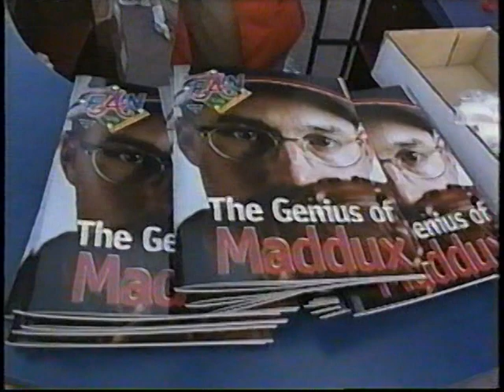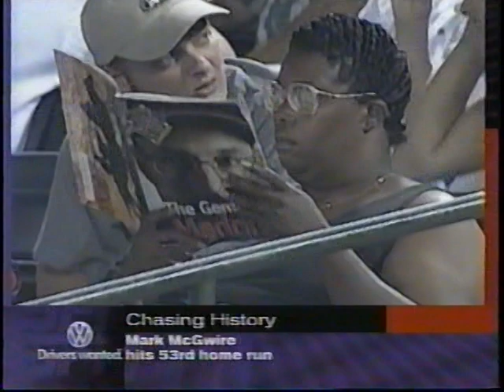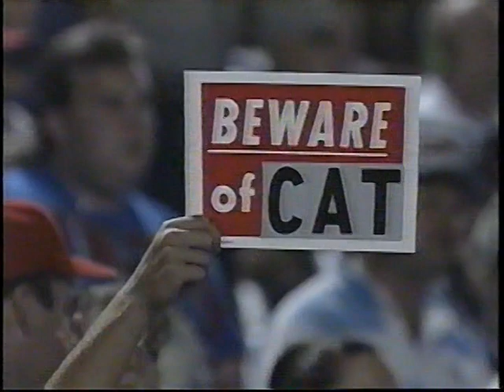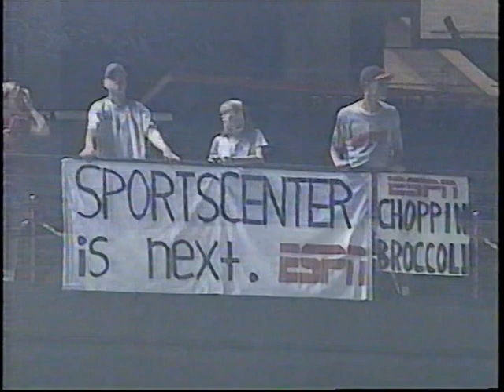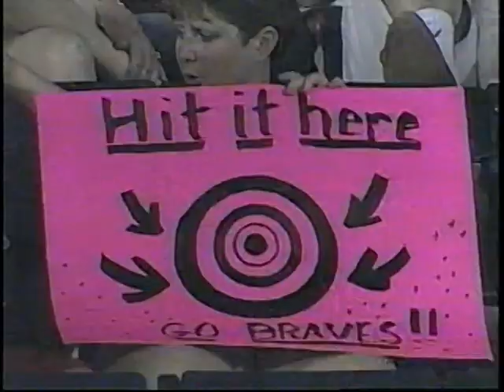Dodgers vs Braves (8-23-1998)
Greg Maddux is uncharacteristically un-Maddux-like, yet somehow the Braves still manage to get the better of the Dodgers, August 23, 1998, as Jon Miller and Joe Morgan explain it all on ESPN's Sunday Night Baseball.